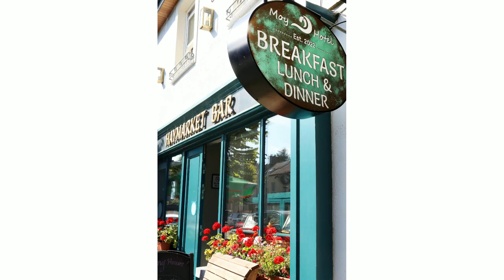Cloonmung Foxford, Mayo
Cottage with all services onsite, set on 13.05 acres with fishing rights onto the beautiful River Moy. Part of the land touches the river, offering stunning views. Eligible for the Vacant Home Derelict Grant of €70,000. This is the perfect project for anyone ready to restore and create their dream home in a serene locaion. Dare to dream and make it yours!